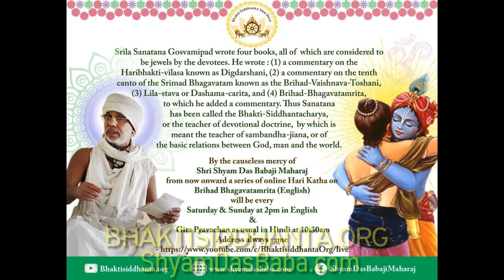Brihad Bhagavatamrita 150 English by Shyam Das Baba